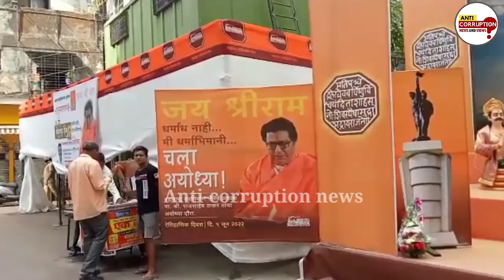Raj Thackeray Ayodhya Visit | Brijbhushan Singh MP Attack on Raj Thackeray MNS